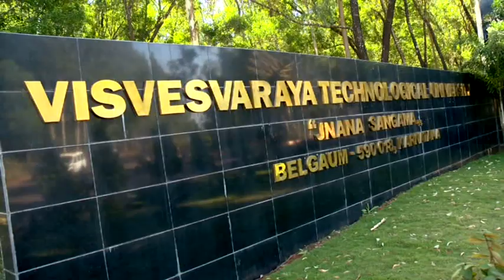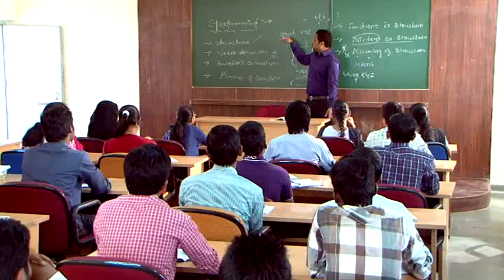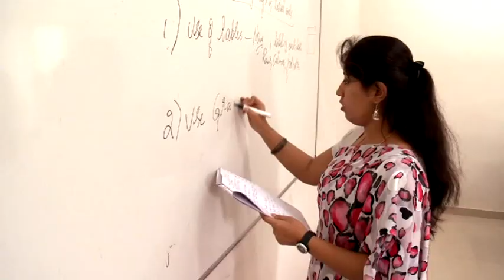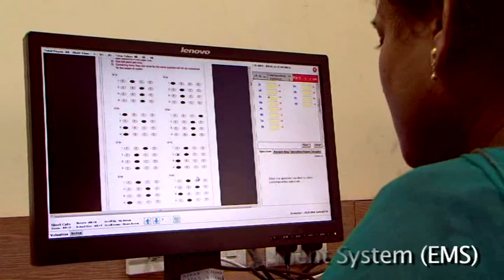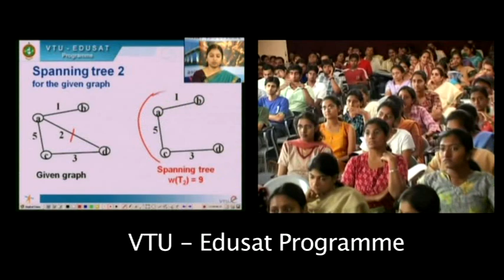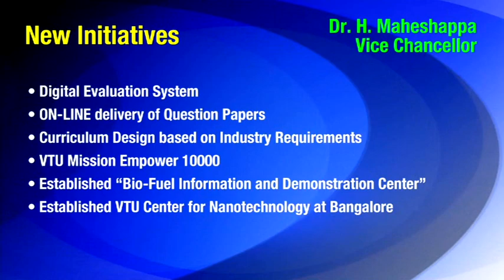Visvesvaraya Technological University | VTU | Official Corporate Film I Engineering in Karnataka